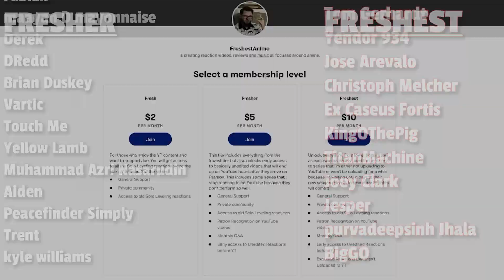NEW ISEKAI!! | Faraway Paladin Ep. 1 Reaction & Review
The lore, world building and characters so far seem very interesting...
Check out this anime on Crunchyroll.

For full length reactions...